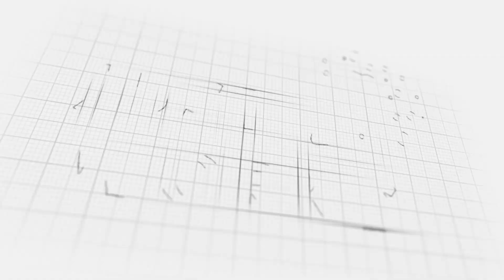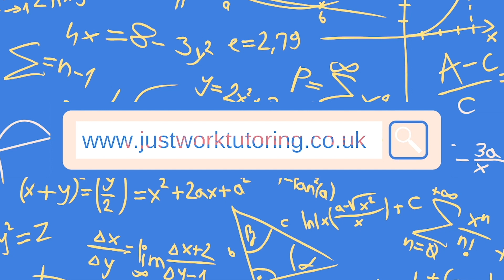Neil Vs. Nile MATHS CHALLENGE 🤓 Homeschooling with Joanna Wilson Ep.2